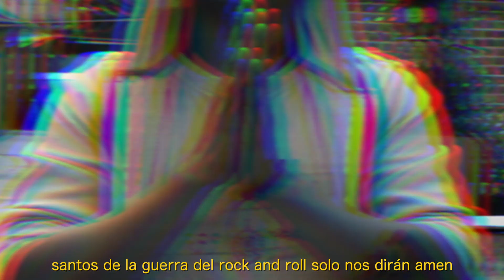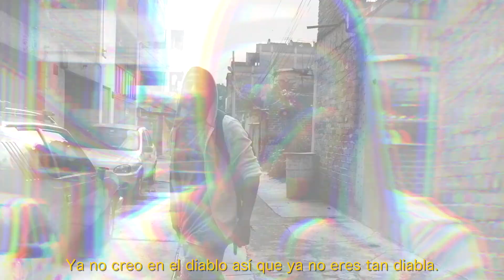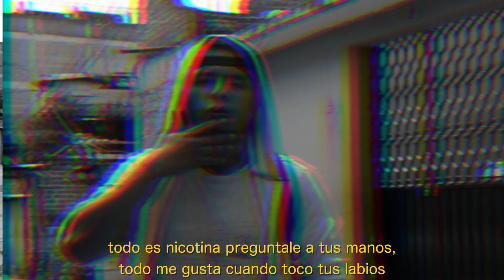BANNG BONG x CHULO RULO x BEATSTURI ⚡️⚡️ ) beat RhythmxxxBveats (iLLich Ciakar)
Tepeji del Rio Hidalgo
Mc-Chulo